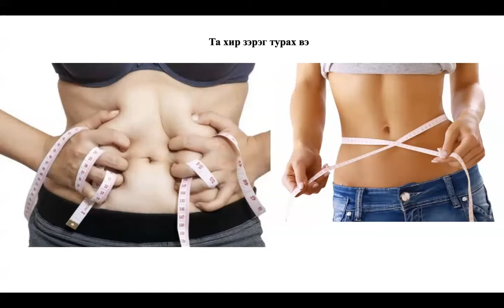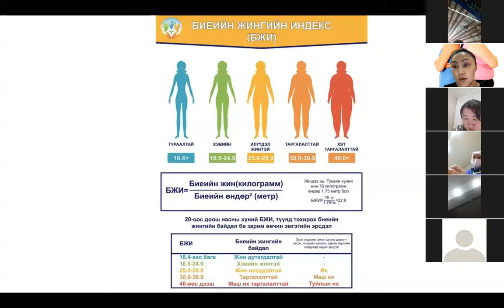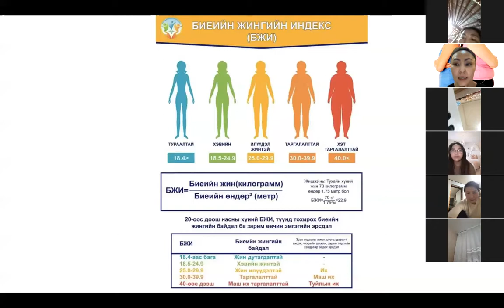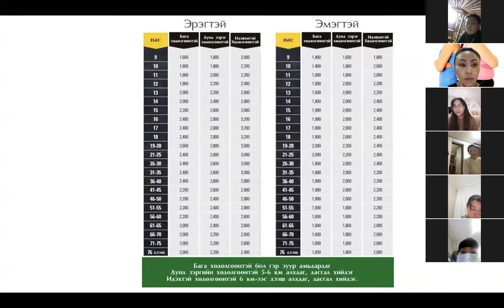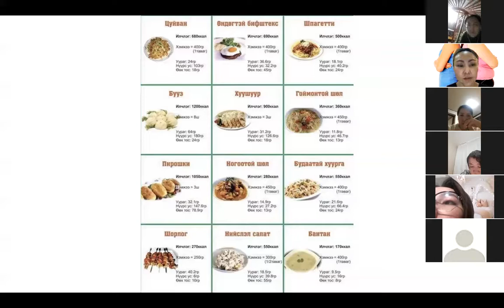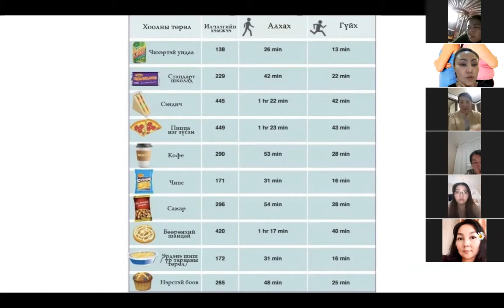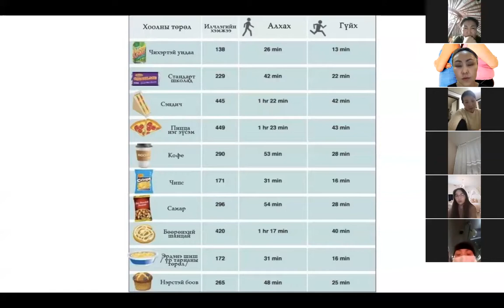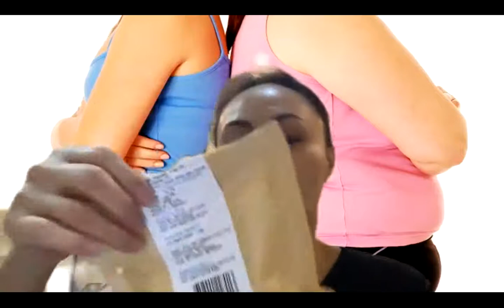Жин хасахад анхаарах зүйл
Эрүүл зөв хооллолт гэж юуг ойлгох вэ? Яагаад бага зэргийн хөдөлгөөн хэрэгтэй гэж? Биеийн жингийн индексээ хэрхэн тооцох вэ? Илчлэгийн талаарх ойлголт